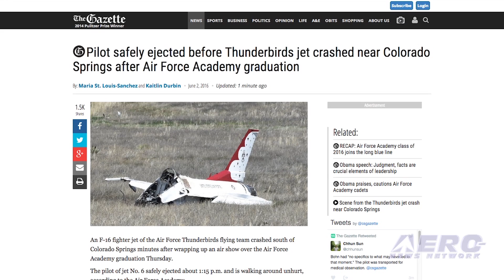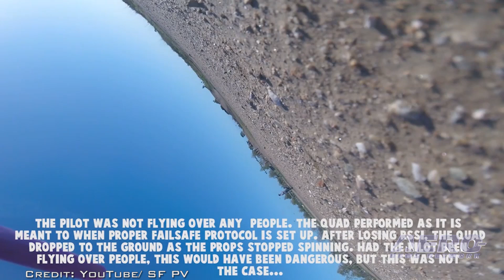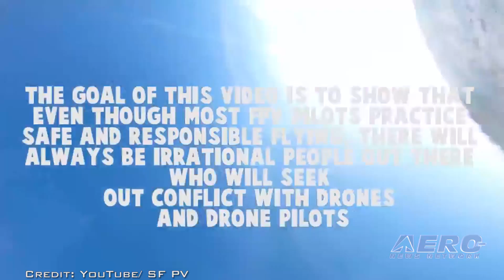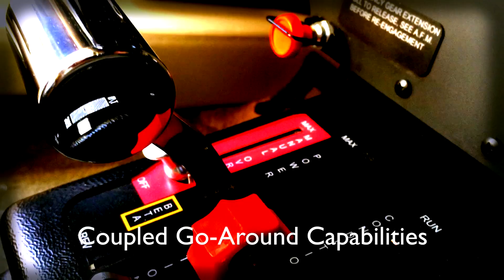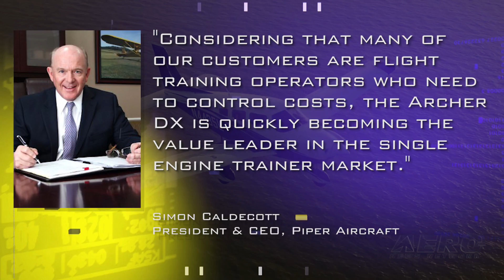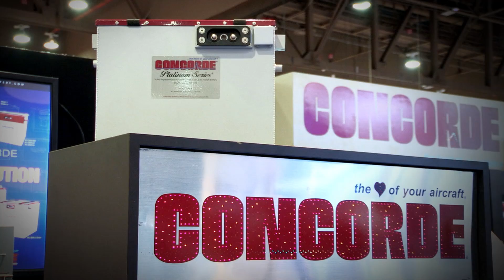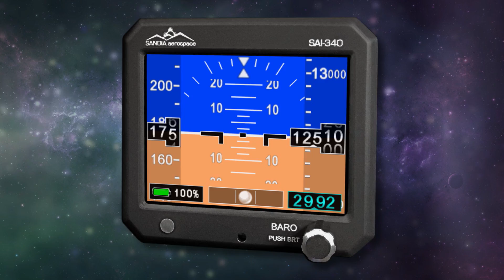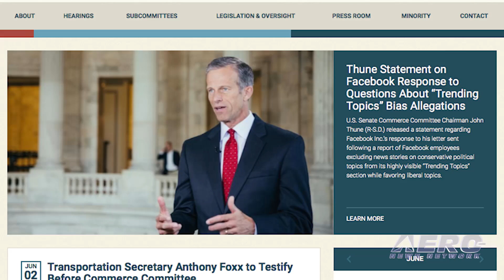Airborne 06.03.16: Blue Angel/TBird Accidents, Drone NIMBY Attack, Orbital ATK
Also: Archer DX Diesel, Aero-Journalism, FAA Reauthorization, Predator B, Airbus, A320neo Cert, Thermal Bag, Drone Investment Index

A Blue Angels F/A-18 has gone down during a practice session in Smyrna, TN resulting in the fatal injury of the pilot of the aircraft. The accident occurred on the same day that an Air Force Thunderbirds F-16 went down in Colorado. Vertical lift drones being flown by unknowledgeable hobbyists have occasionally caused problems to the point of frustration for some -- though not nearly as much as many media sources might suggest. However, in a recently published YouTube video, we see a case of a drone operator having his drone taken by a woman that was in serious need of anger management intervention. Orbital ATK has conducted a full-power "hot fire" test of the upgraded first stage propulsion system of its Antares medium-class rocket using new RD-181 main engines. The 30-second test took place at Virginia Space’s Mid-Atlantic Regional Spaceport and the initial indications are that the test was fully successful. s diesel engines are becoming a proven alternative in general aviation aircraft, Piper Aircraft has announced that the Archer DX ‘Time Before Replacement,’ referred to as the TBR, for its Continental Diesel, CD-155 engine has increased to 2100 hours. This TBR increase affects CD-155 engines manufactured since December 1, 2015 and all Archer DX models beginning in 2016. All this -- and MORE in today's episode of Airborne!!!

Airborne 06.03.16 is chock full of info in this Daily News Episode, Friday, June 3rd, 2016... Presented by Aero-TV veteran videographer and Airborne Hosts Brianne Cross and Christopher Odom, and supported by ANN CEO/Editor-In-Chief Jim Campbell, Chief Videographer Nathan Cremisino, and Aero-Journalists Tom Patton, and Earl Downs, this episode covers:

Drone NIMBY Takes UAV Until Police Force Return (Woman Steals Drone - GoPro Records It All)
Orbital ATK Conducts Test Of Antares First Stage
Piper Aircraft’s Archer DX Diesel Engine TBR Increased
Senator Thune Says House Should Act Soon On FAA Reauthorization Bill
Barnstorming: Aviation Deserves Better Journalism
Predator B Big Wing Flies Over 37 Hours Nonstop
Airbus Launches Fifth 'Fly Your Ideas' Global Student Challenge
FAA, EASA Certify A320neo With CFM LEAP-1A Engines
Morgan Launches Thermal Bag To Counter Fire Risk From Lithium-Ion Batteries
Stetson University Students Launch Drone Investment Index